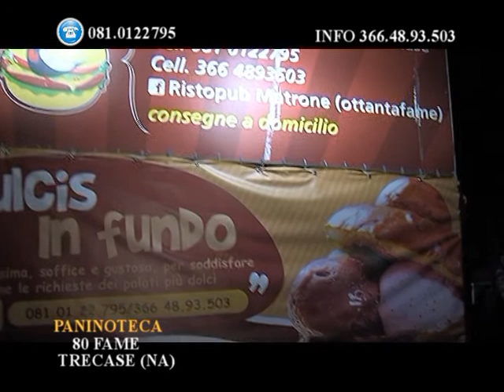spot 80 fame tv paradise 2016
TV PARADISE CANALE 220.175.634 INFO 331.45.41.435